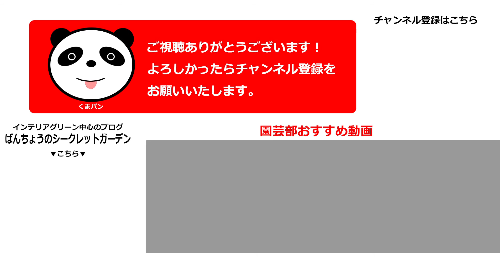エバーフレッシュの剪定・増やし方・[観葉植物]【くまパン園芸】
園芸大好きくまパンが
エバーフレッシュの剪定と増やし方を解説♪

indoor plants.
Pithecellobium confertum.